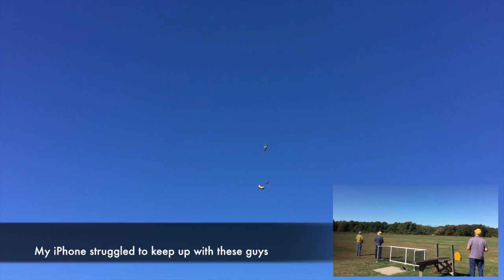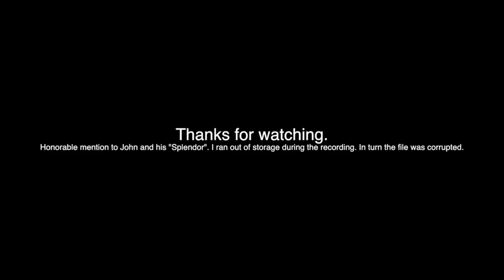October 2015 Video Digest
RC Propbusters October Video Digest